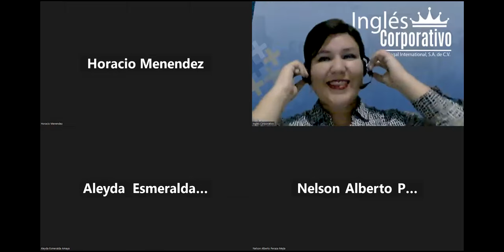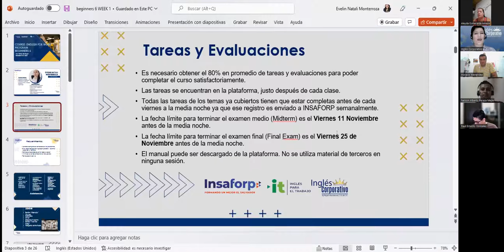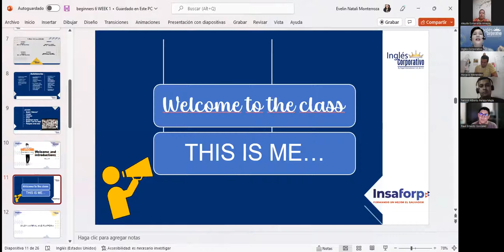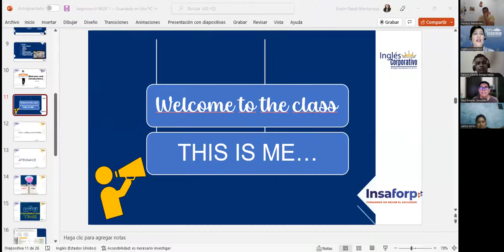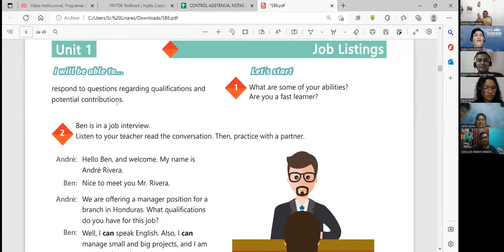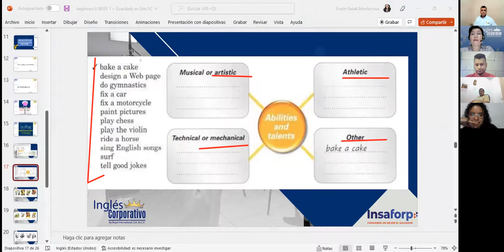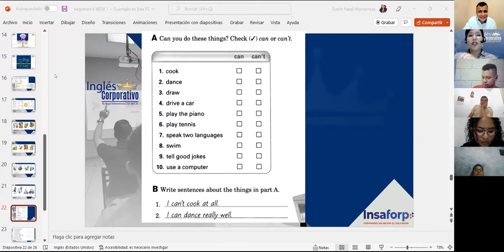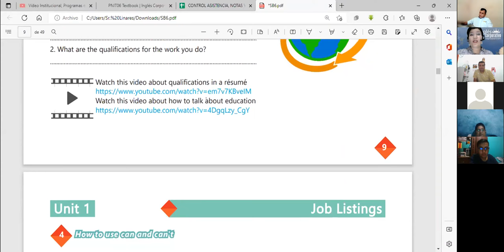Inglés Corporativo-31/10/22 Class 1 -How to use can and can't